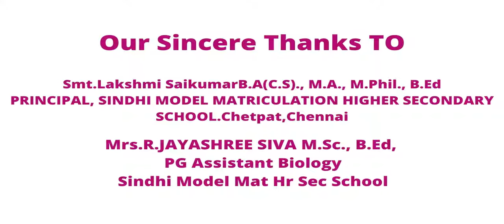Class 10 Practical Identification of Endocrine Glands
tnnewsyllabus Class 10 Practical Identification of Endocrine Glands